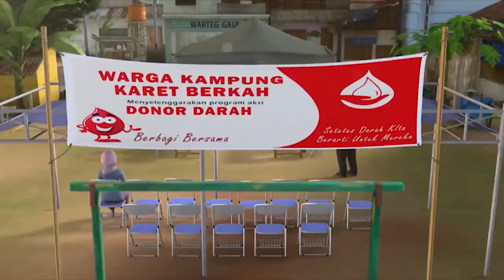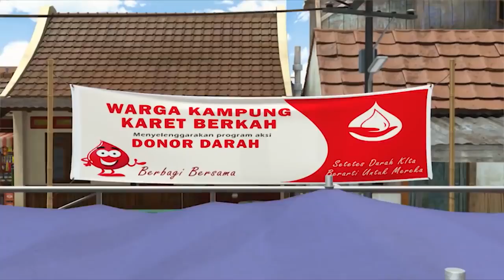Adit & Sopo Jarwo | Adit & Dennis Mencari Bang Jarwo